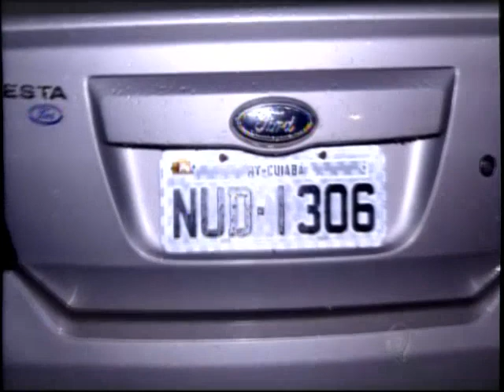Motorista é flagrado sobre efeito de álcool e fazendo cavalinho de pau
O fato ocorreu no CPA 3, o carro que ele conduzia era roubado e tinha placa clonada.